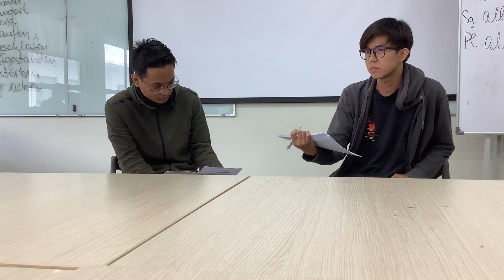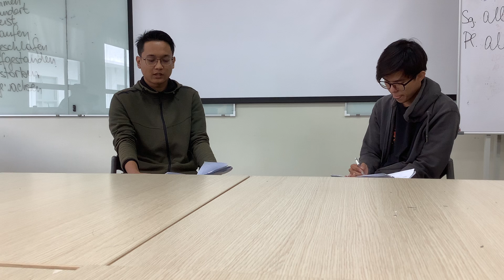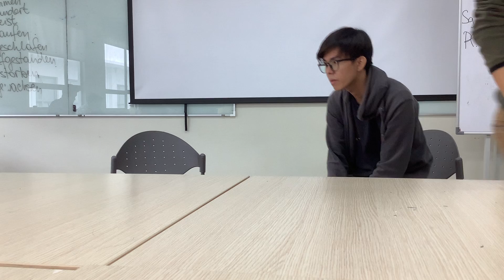UMP Deutsche Präsentation 13